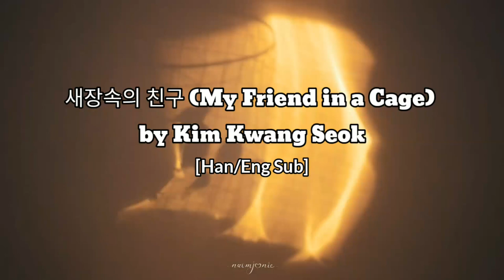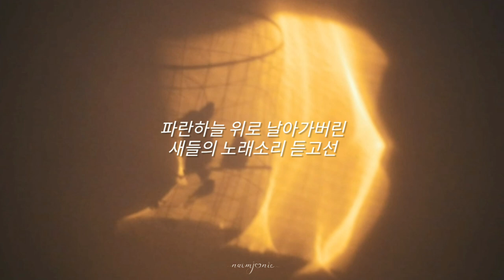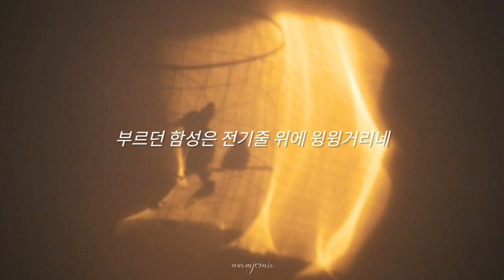새장속의 친구 (My Friend in a cage) by Kim Kwang Seok [Eng Sub] by naomjoonie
I don't know whether you will read this or not. Thank you so much Colin Sir for recommending this song. I absolutely loved it.
Colin Sir is an amazing person. You will learn a lot from him. Do check out his Twitter account

Thankful to BTS Namjoon for recommending such artists to us.

Han Lyrics

파란 하늘이 유난히 맑아서
좁은 새장을 풀려난 새처럼 모두
낡은 기억은 이제는 몰아내고 싶어
잦은 슬픔은 이제는 모두 안녕
창백한 거리를 달려가고 싶어
들어나지 않는 가슴속 말은 가득해도
어둔 조명에 얼굴을 적셔 두고서
아무 말도 하지 않던 나의 친구여
흐르는 시간에 씻긴 탓인지
퇴색한 추억은 나를 지쳐
파란 하늘위로 날아가버린
새들의 노래 소리를 듣고선
자유롭다며 부러워 하던 친구여
비가 내린 여름 날
하늘에 드높게 걸친 무지개를 보며
부르던 함성은 전기줄 위에 윙윙거리네
별은 어둠에 유난히 빛나고
자정을 알리는 시계소리에 잠이 깨어
작은슬픔은 지금은 모두 안녕
흐르는 시가뎅 씻긴 탓인지
퇴색한 추억은 너무 지쳐
파란하늘 위로 날아가버린
새들의 노래소리 듣고선
자유롭다고 부러워하던 친구여
비가 내린 여름 날

Eng Subs

The blue sky is exceptionally clear.
All like a bird released from its narrow cage
I want to get rid of old memories.
Frequent griefs are all well now.
I want to run through the pale streets.
Even though there are words in your heart that you can't hear,
With one's face soaked in dim light.
My friend who didn't say anything,
Maybe it's because I washed it while it was running.
I'm tired of fading memories.
blown up into the blue sky
When I heard the birds singing,
My friend who envied me for being free.
A rainy summer day
Looking at the rainbow high up in the sky,
The shouts are buzzing on the electric cord.
Stars shine exceptionally in the dark.
I wake up at the sound of a clock at midnight.
The little sorrow is all well now.
Maybe it's because I washed the running cigar
The faded memories are so exhausting.
blown over the blue sky
After hearing the birds sing,
My friend envied me for being free.

P.S It is not an accurate translation. Once I find it, I'll add it in the video.

Watermark credit: @creativetriasha